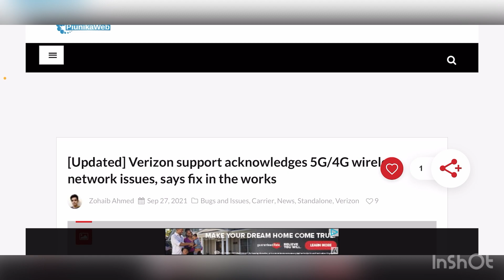VERIZON WIRELESS | RAPID FIRE: 5G/4G NETWORK ISSUES !! WILL IT BE SOLVED QUICKLY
UPDATE
More videos coming soon
Lightreading.com